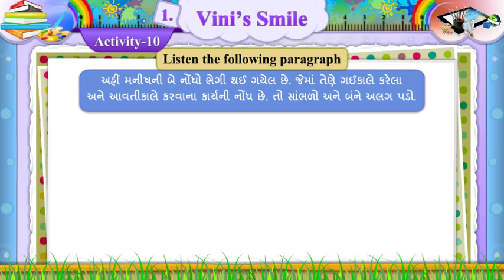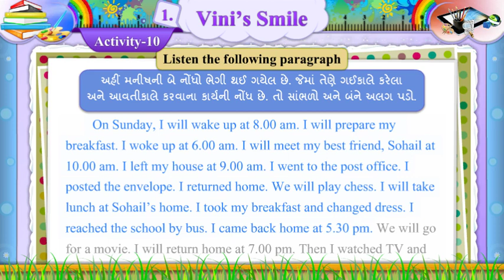ધોરણ-7 ॥ વિષય- અંગ્રેજી || Unit-1. Vini’s Smile || Activity-8_2 Video || Std-7 || Sem-1.